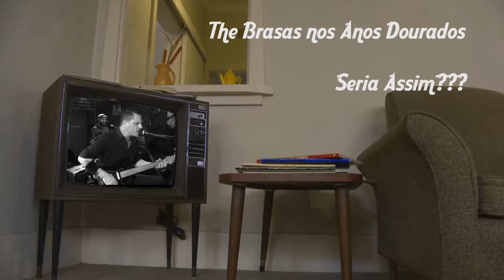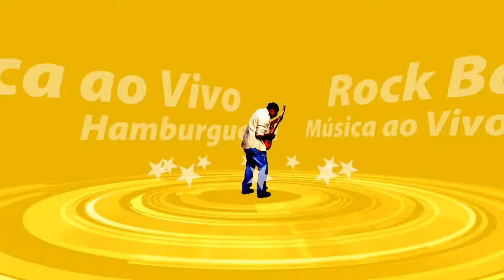ShowTime brasil - The Brasas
Homenagem ao dia das Mães no PUB FICTION animado pela Banda THE BRASAS.